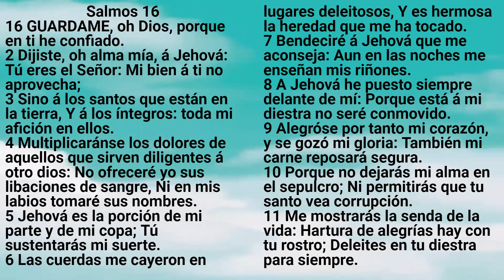Biblia: Salmos 16 - Reina Valera Antigua - Mirla Royero